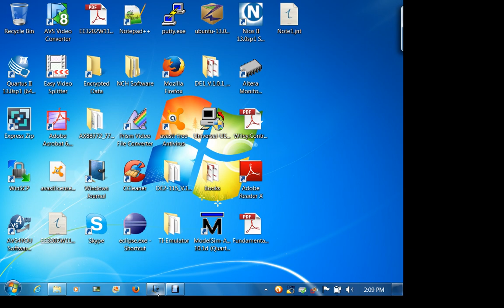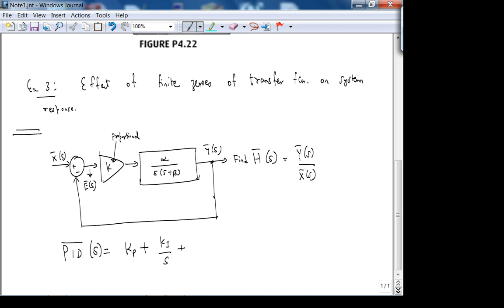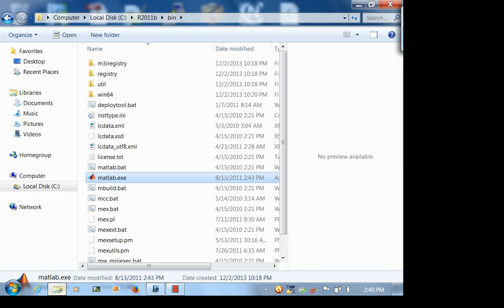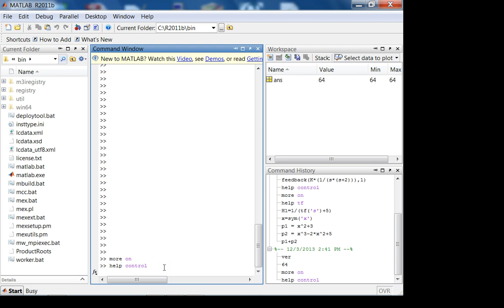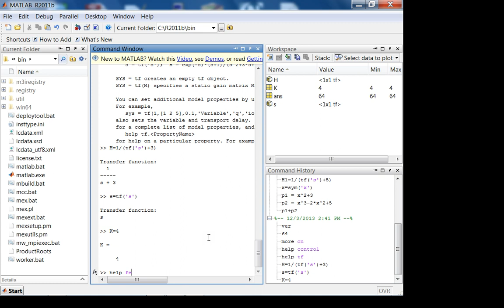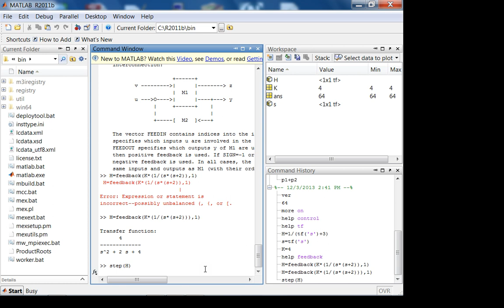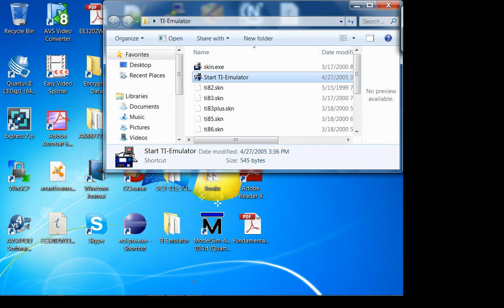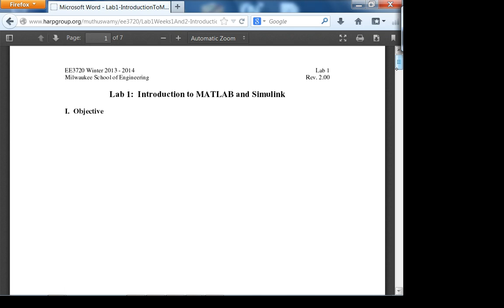ee3720 Winter 2013-2014 week1 Lecture 2 - Review problem: Simple Feedback System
In this lecture, we will go look at a simple feedback system with a P-controller for a DC motor transfer function.